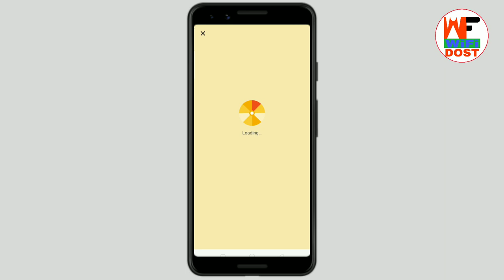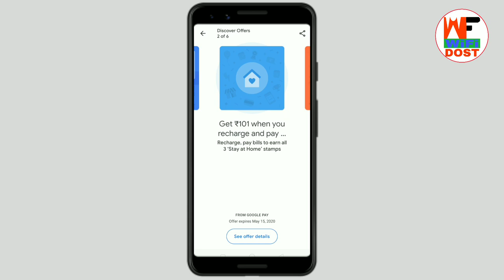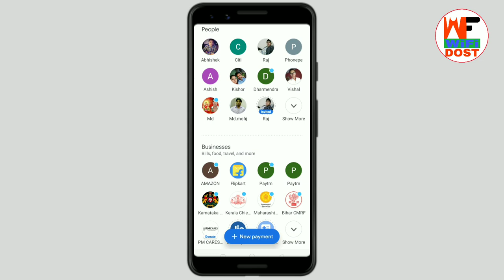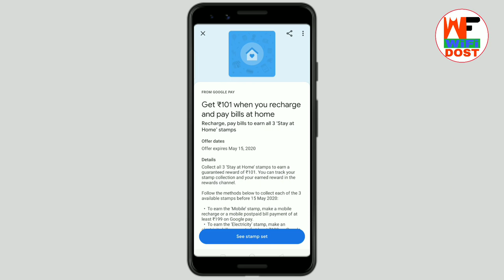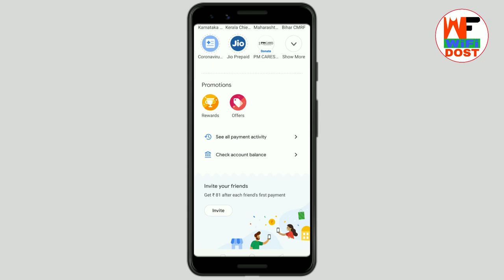मुझे मिल गया ₹101 रुपए | Google Pay Stay at Home Stamps Offer | Google Pay Offer 2020